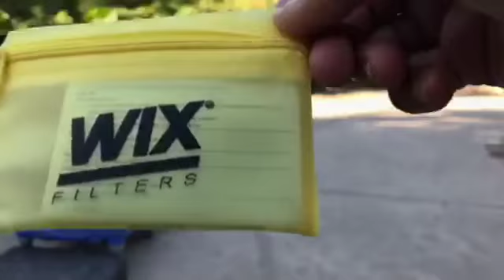How to train BLIND DEAF PUPPY to retrieve small objects